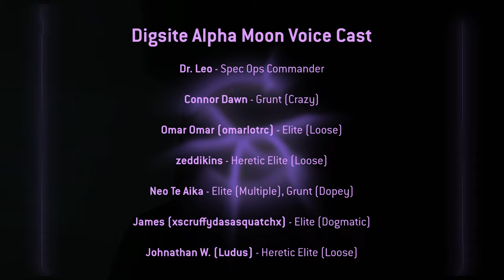Halo 2's Cut Arbiter Mission "Alpha Moon" Is Now Fully Restored!!!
What's up boys, today we've gotten ANOTHER Unreleased Halo 2 Mission that was cut from the original game. I hope you guys enjoy the video and stick around till the end.